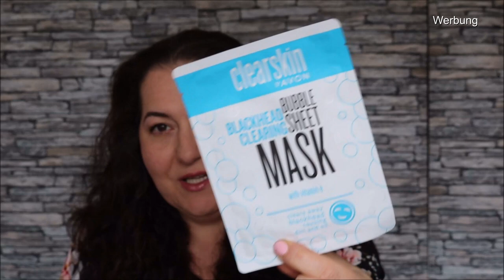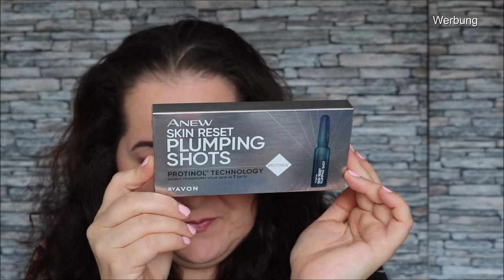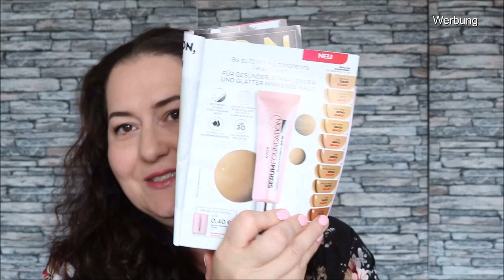Avon Beauty Haul Campagne 9 | Was ist NEU? | September 2021